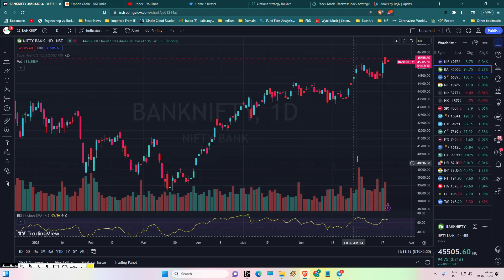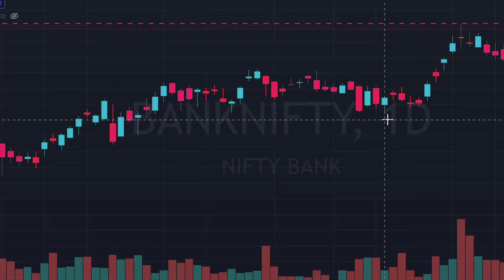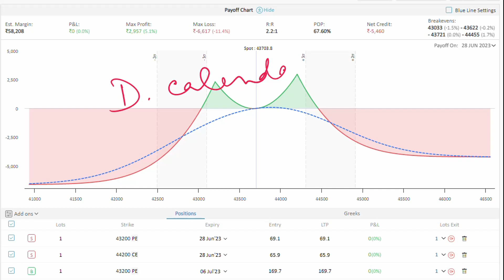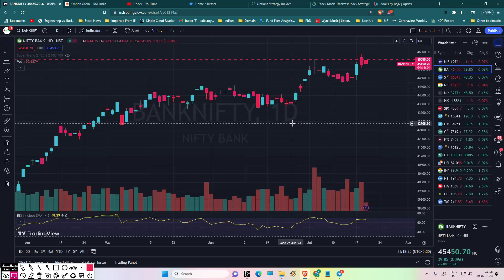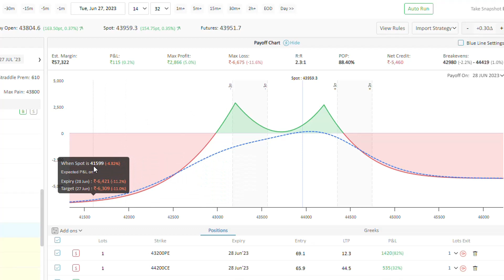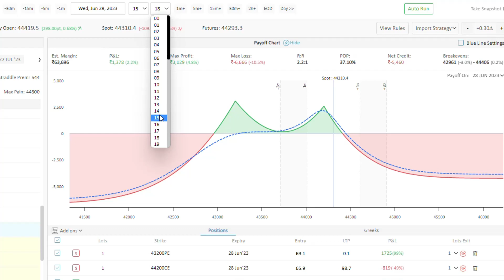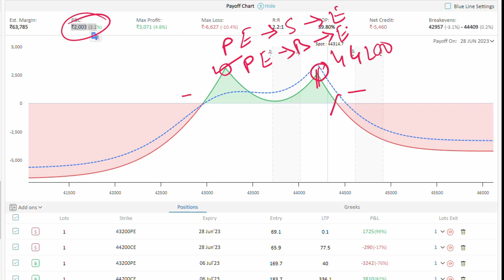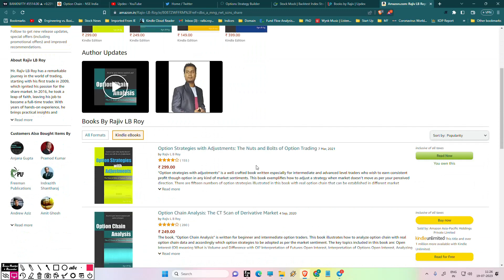3% - 4% Weekly Earning from Stock Market | 📈Earning Regular Income from Stock Market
Online Courses & Best Selling Books by Rajiv LB Roy

Details:
Today, we're thrilled to share an incredibly effective and versatile approach called the "Double Calendar Spread." If you're looking to make consistent weekly earnings from the stock market, this video is a must-watch!

In this video, we will take you on a step-by-step journey through the ins and outs of the Double Calendar Spread strategy. Our expert traders will break down the concept, demonstrate its application, and reveal some valuable insights to help you gain a better understanding of this powerful trading technique.

💡 What is a Double Calendar Spread?
The Double Calendar Spread is an option strategy designed to profit from a stagnant or range-bound market. It involves simultaneously buying and selling two different calendar spreads, which are a type of options spread involving different expiration dates. This unique combination creates a position that thrives in low volatility environments, making it ideal for sideways market conditions.

🔄 Double Calendar Adjustment Techniques
To make the most out of the Double Calendar Spread, you need to be equipped with practical adjustment techniques. Our traders will share their expert knowledge on how to manage and modify your position effectively in response to changing market conditions. These adjustments will help you stay nimble and adapt to any unexpected price movements.

💰 Earning Regular Income from the Stock Market
Imagine generating consistent weekly earnings from the stock market without having to rely on dramatic market swings. The Double Calendar Spread empowers you to do just that! By implementing this strategy, you can potentially capitalize on smaller price movements while minimizing risk, enabling a steady stream of income.

📊 Why Choose Range-Bound Option Trading Strategies?
Range-bound markets are a common occurrence, and it's crucial to have strategies that can thrive in such conditions. We'll explore the advantages of range-bound option trading strategies and show you how the Double Calendar Spread fits seamlessly into this category.

📈 Join the Trading Community and Enhance Your Skills
Don't miss out on this golden opportunity to learn and master the Double Calendar Spread strategy. Our community of traders is eager to share their experiences, insights, and answer any questions you may have. Together, we can create a supportive environment that fosters growth and success.

If you're excited about the potential of earning regular income from the stock market using the Double Calendar Spread and other innovative strategies, make sure to subscribe to our channel and turn on the notification bell. We release new videos regularly, providing you with the latest trading tips, techniques, and market updates.

Remember, knowledge is power, and by mastering the Double Calendar Spread and other range-bound trading strategies, you'll be one step closer to achieving your financial goals.

Let's dive in together and uncover the potential of the Double Calendar Spread! See you in the video! 🚀